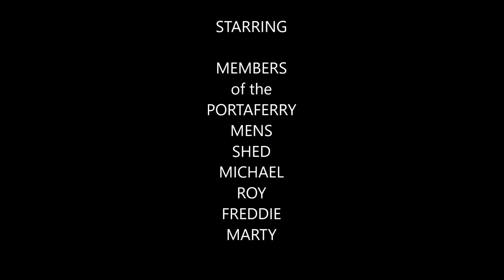PORTAFERRY MENS SHED MASTER ADVERT BALLYHALBERT FISHING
MENS MENTAL HEALTH WEEK AND INVITE TO JOIN THE PORTAFERRY MEN SHED